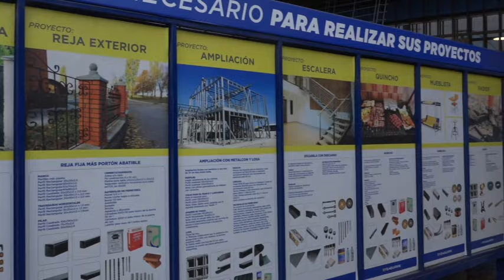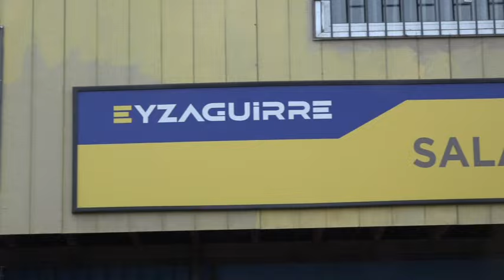Ricardo Gareca se entusiasma con dirigir a la Roja: "Es una selección muy importante"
Ricardo Gareca habló por primera vez de la opción de suceder a Eduardo Berizzo en la selección chilena. El ex DT de Vélez y la selección peruana le abrió la puerta a la Roja, aunque reveló una razón fuera de lo deportivo que podría sacarlo de la carrera para asumir el combinado nacional.

Kenotrotamundos en RedGol, desde Miami para el sorteo de la Copa América 2024 en Estados Unidos, nos reúne y pone la pelota al piso sobre la posibilidad, o no, de que el DT sea el indicado para dirigir a Chile tras el paso de Eduardo Berizzo.